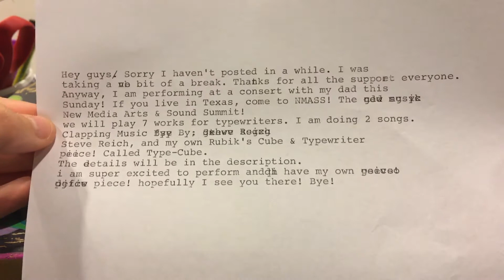I have an announcement to make!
So yeah. Sorry I haven’t posted in a while. Just was taking a break. Anyway, TLDR, I’m performing at NMASS! If you live in Texas, come and see us! We perform at 12 PM on Sunday! See you then!

Any questions?